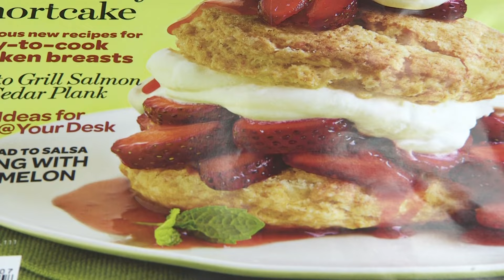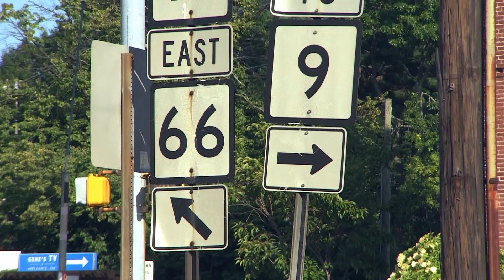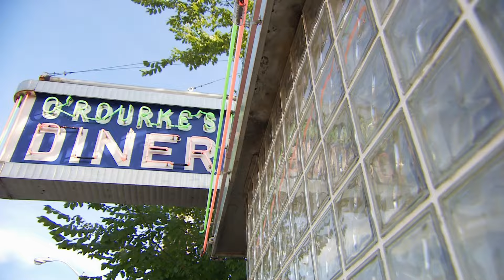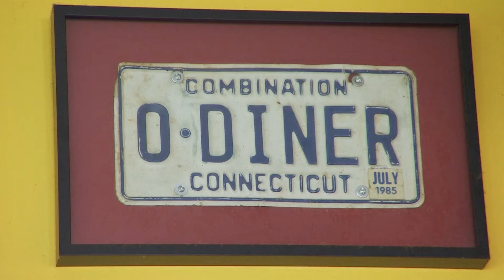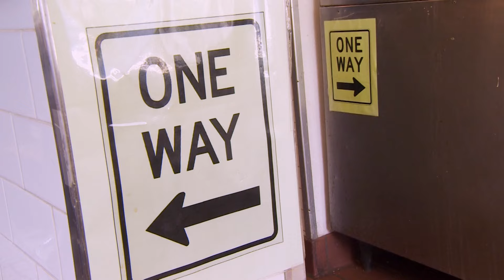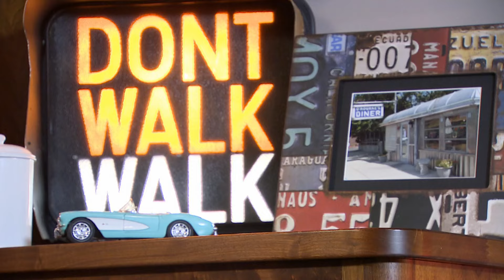Strawberry Shortcake Perfection - James Martin: United Cakes of America - Cooking Show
James Martin: United Cakes of America - S01 E11

Join James Martin as he dives into Connecticut's culinary scene, from classic American shortcakes at Fine Cooking Magazine to home baking tips that perfect every treat. Don't miss this delicious journey!

Join James Martin on a delectable road trip in James Martin: United Cakes of America as he explores the sweet side of the U.S. East Coast. Riding in a classic car, James uncovers baking secrets from both home chefs and professionals, reinventing American classics along the way. From debunking myths about chocolate brownies and apple pie to discovering treats like pumpple cake and shoofly pie, watch as James brings his unique flair to beloved American recipes.